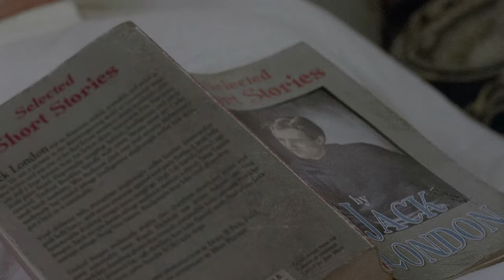TWD S4E11 - The Claimers Enter Rick's House #1 [4k]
TWD S4E11 - Rick is forced to hide under the bed when the Claimers enter the home he was staying in.

[4k]